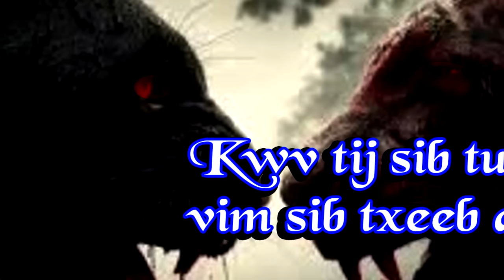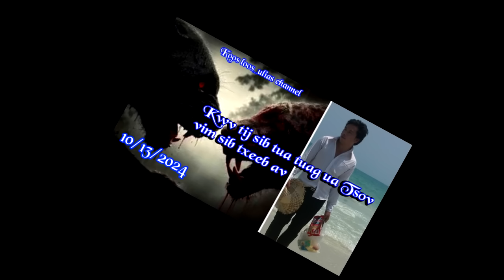Kwv tij sib tua tuag ua tsov vim sib txeeb av 10/13/2024